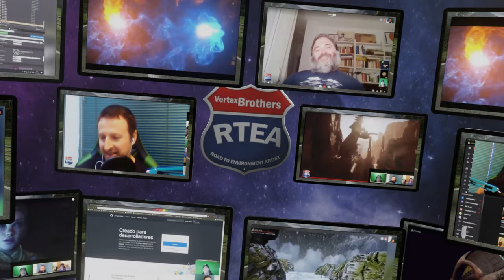SEGUIMOS FORMANDONOS EN DIRECTO ESTE 2023.. NOS VEMOS????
Durante todo este 2023 seguimos formándonos con nuevas herramientas como: Marvellous Designer, Speed Tree, World Creator, GAEA, Fusion 360, Houdini y Zbrush entre otros.

Nos vemos.